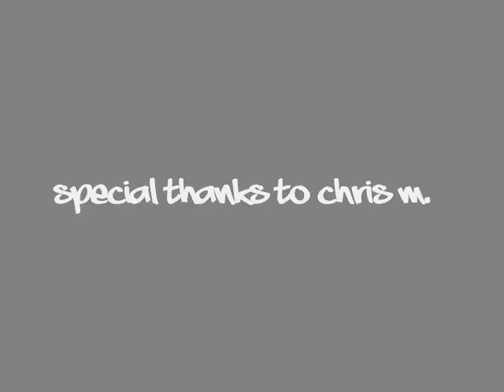We Like Math (We Like Sports Spoof) Math Rap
We like Math

we like sports by the lonely island spoof done for our geometry class. p2